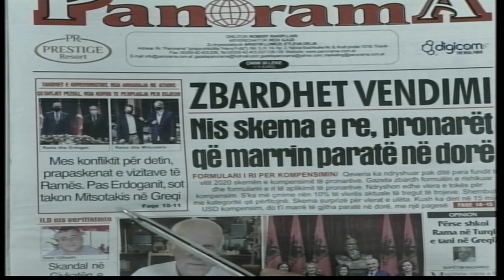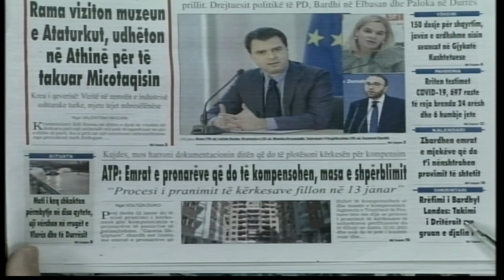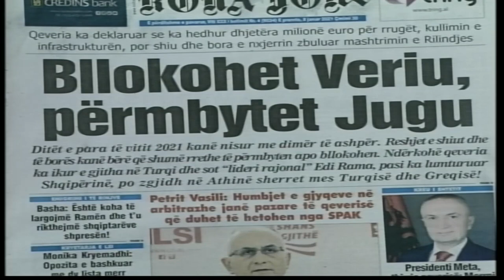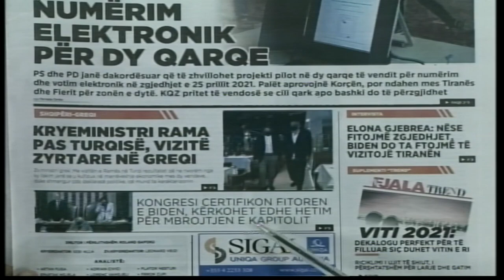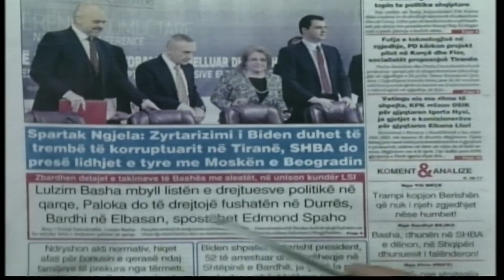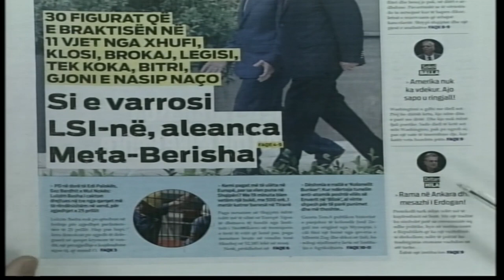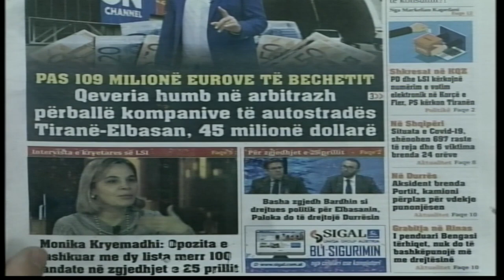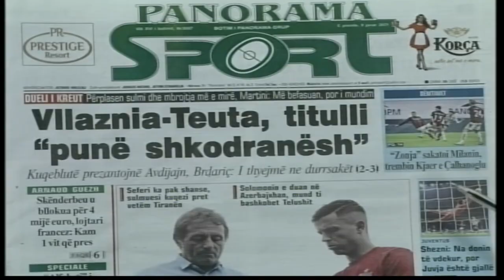8 janar, 2021 "Shtypi i dites" në @News24 Albania - "Koha për t'u zgjuar" nga Bashkim Hoxha